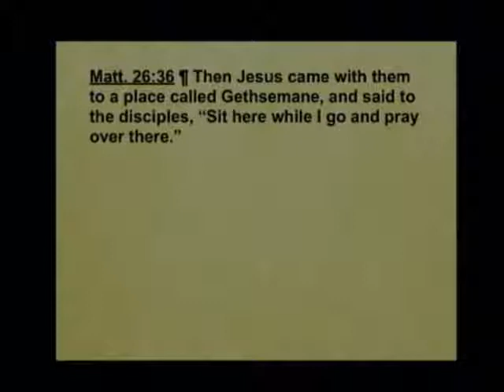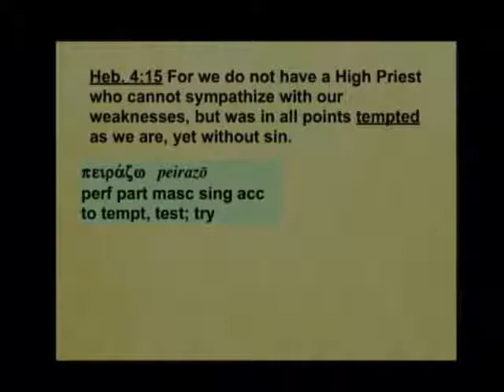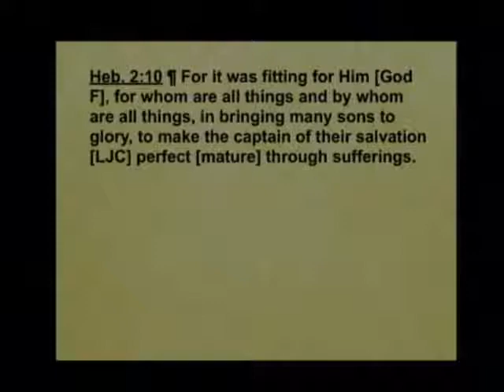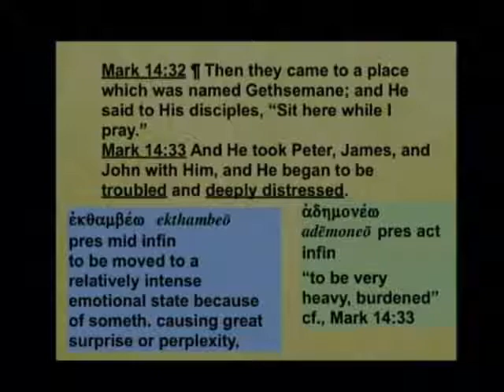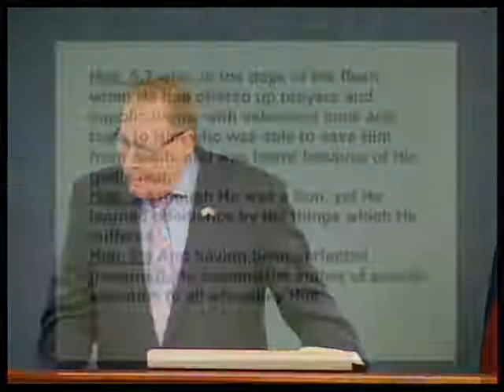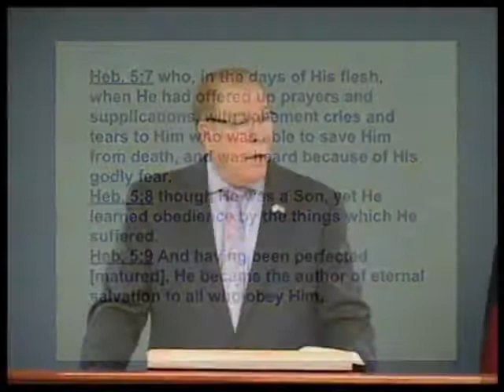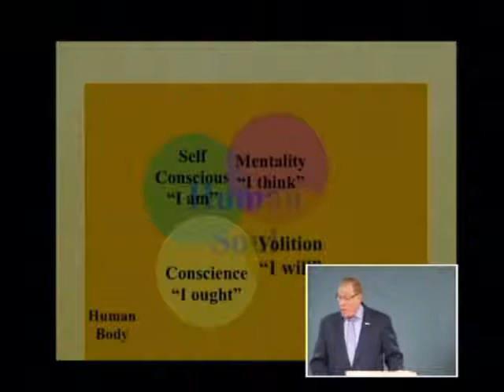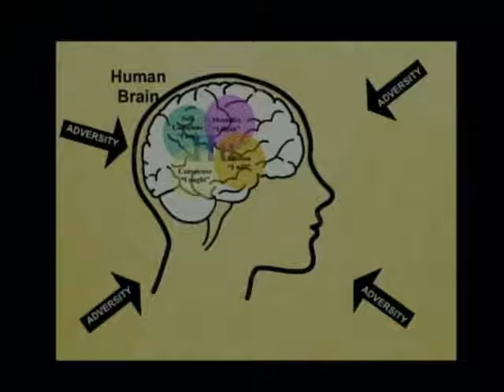Matthew 171b - Our Savior's Sorrow: How to Face Adversity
Our Savior's Sorrow: How to Face Adversity. Matthew 26:36-46; Mark 14:32-42; Luke 22:39-46. July 30, 2017

Is there a pattern we can follow when we find ourselves in severe pressures and adversity? Listen to this lesson to learn that Jesus set the pattern for believers in the Garden of Gethsemane. Find out that even though Jesus was impeccable, without sin, He still had human emotions. Learn that He never chose to go against God the Father’s will. Realize that we face a choice like His. Will we operate independently of the Father’s will or will we trust God and apply His Word?